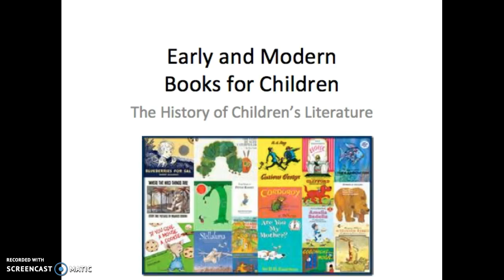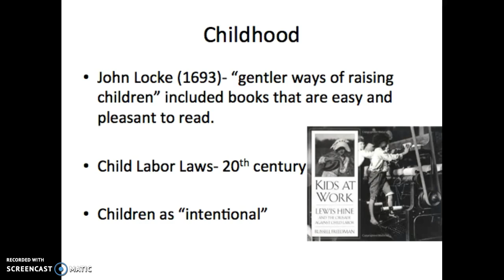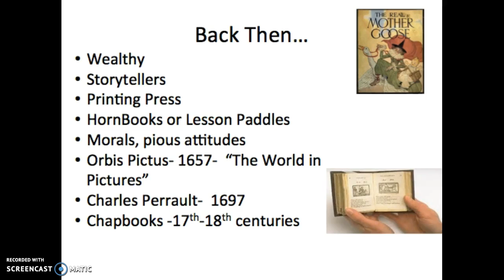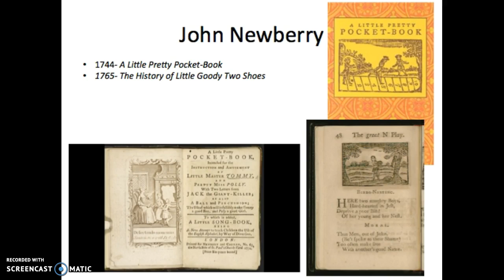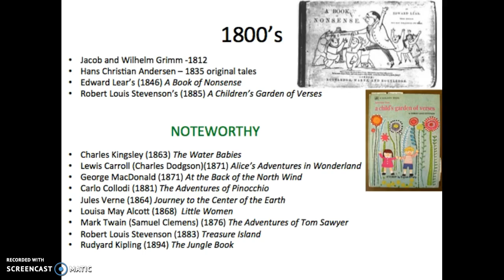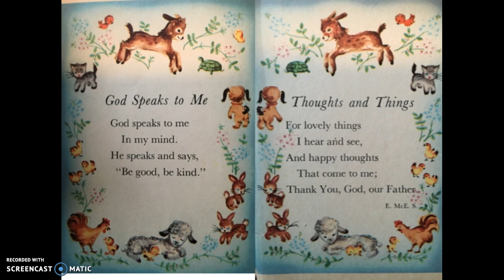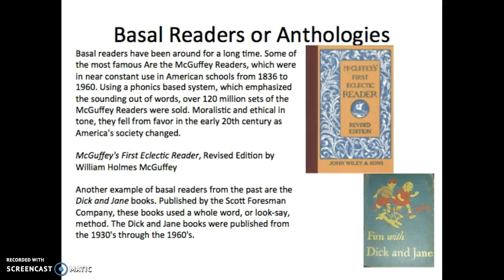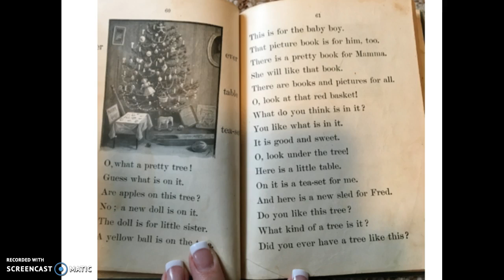History of Children's Literature Part I